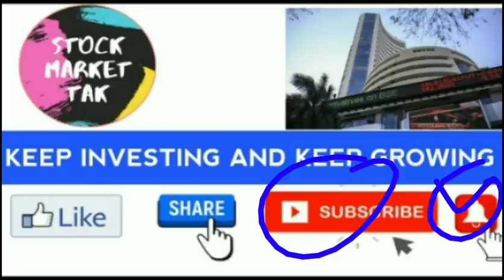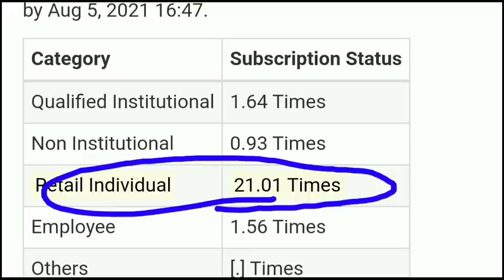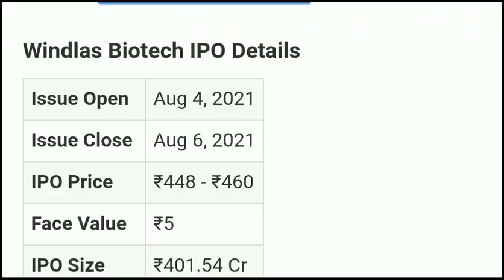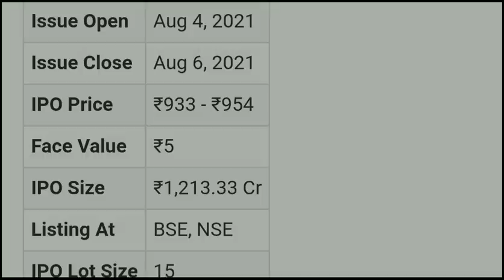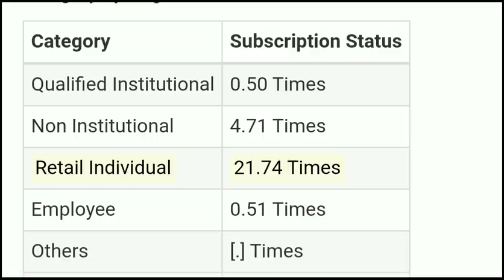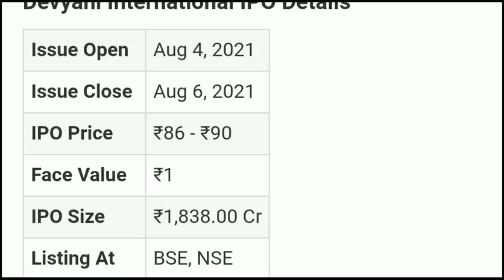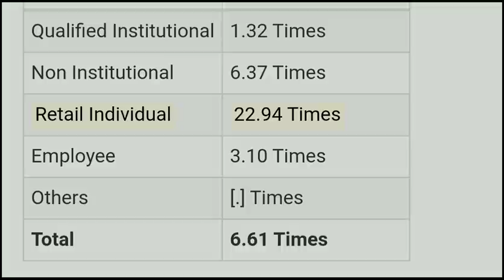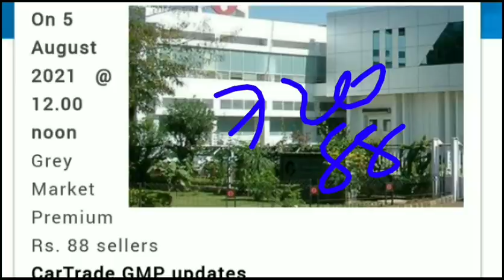DEVYANI INTERNATIONAL IPO • KRSNAA DIAGNOSTICS IPO • WINDLAS BOITECH IPO • EXXARO TILS IPO GMP • IPO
DEVYANI INTERNATIONAL IPO • KRSNAA DIAGNOSTICS IPO • WINDLAS BOITECH IPO • EXXARO TILS IPO GMP • IPO LATEST NEWS

My Favourite Book List :

📖 The Intelligent Investors (English)

📖 One Up on Wall Street
📖 The Dhandho Investors

devyani international ipo price,
devyani international ipo details,
devyani international ipo date,
devyani international ipo chanakya,
exxaro tiles ipo gmp,
exxaro tiles ipo date,
exxaro tiles ipo gmp today,
exxaro tiles ipo gmp ipowatch,
exxaro tiles ipo gmp chanakya,
exxaro tiles ipo review,
exxaro tiles ipo details,
exxaro tiles ipo chittorgarh,
exxaro tiles ipo size,
exxaro tiles ipo price,
windlas boitech ipo,
windlas biotech ipo price,
windlas biotech ipo gmp,
windlas biotech share price,
windlas biotech ipo size,
windlas biotech ipo gmp today,
windlas biotech ipo gmp chanakya
Zomato IPO,
zomato ipo,
zomato ipo review,
glanmark life sciences ipo,
glenmark life sciences ipo,
glenmark life sciences ipo date,
glenmark life sciences ipo shareholder
quota,
glenmark life sciences ipo in tamil,
glenmark life sciences ipo review,
glenmark life sciences ipo telugu,
glenmark life sciences ipo latest news,
glenmark life sciences ipo anil singhvi,